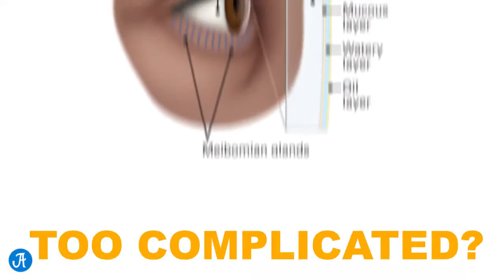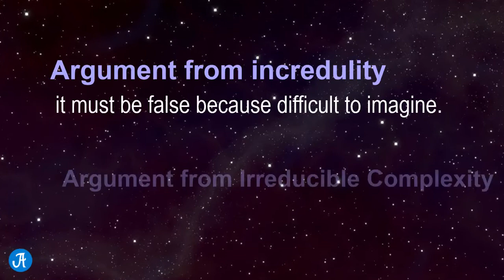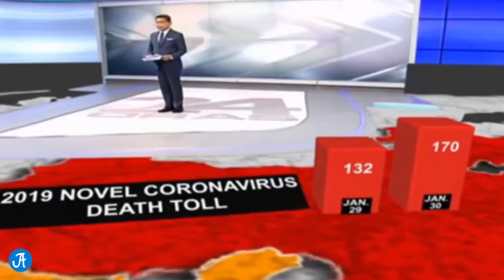ARGUMENTO NG MANGMANG (ARGUMENT FROM IGNORANCE) _ Atheist Joy Philippines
Hindi ako ang may ari ng video na ito, ito ay naiingatan ko lamang at muling nireupload dahil sa nawala na ang channel ni Atheist Joy Philippines. God believer ako pero very interesting tong content ni sir Joy. No hates god believer din po ako pero di natin maitatanggi na very interesting talaga ng mga content ni sir Joy 😊